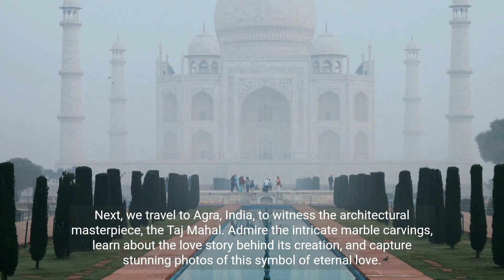Top ten visiting places of the world | Top 10 | Wonderful landscapes on a globe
top 10 most beautiful places to visit in the world. top ten most beautiful places in the world. Top 10 visiting places in the world. Top ten tourist places in the world. top 10 touring places in the world.